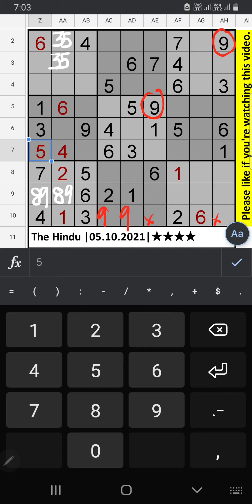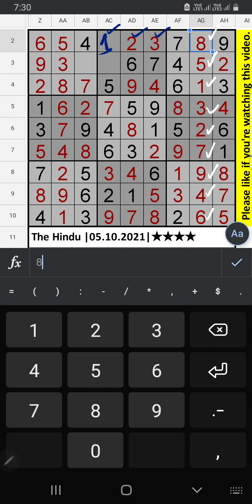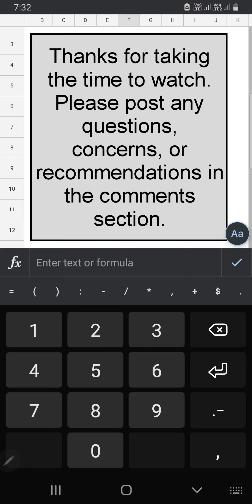The Hindu Sudoku 4 Star Step by Step Solution | 05.10.2021 | Difficulty Level ★★★★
Today The Hindu​​​ Sudoku​​​ 4 Star Step by Step Solution for October 05, 2021 |
Difficulty Level ★★★★